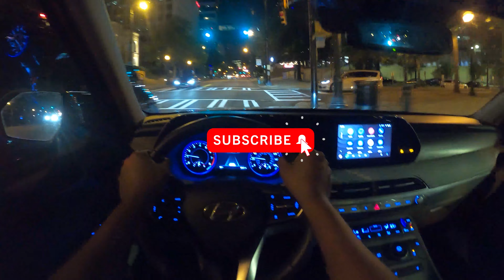2021 Hyundai Palisade SEL - POV Night Drive - ASMR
This time, we take you on a enjoyable drive (and some self driving) thru some scenic areas of Downtown Atlanta, Georgia in a 2021 Hyundai Palisade SEL!! If you're anything like me, a night drive is so relaxing. From the subtle roar of the engine pulling the car along, to feeling and hearing the bumps in the road, to the wind noise as your traveling at highway speeds. That's what this non-verbal video is all about.